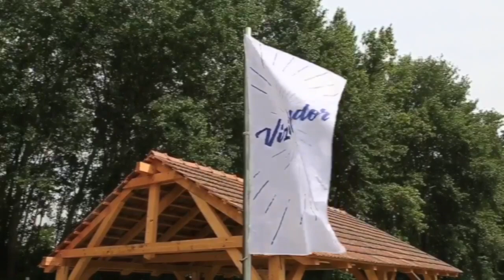VíziVándor Tábor – Rába